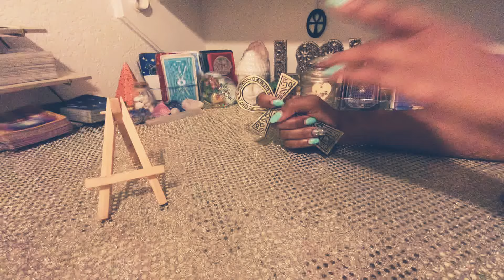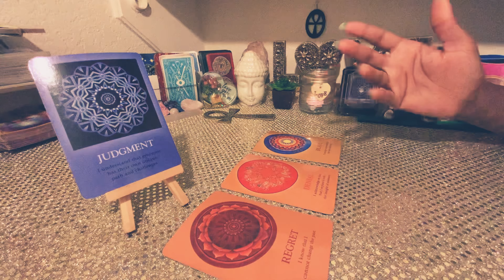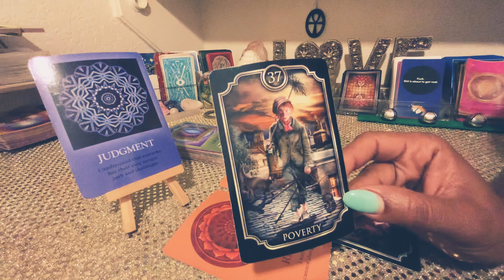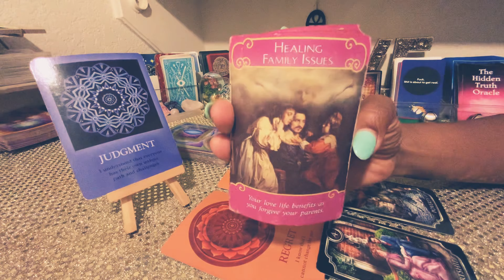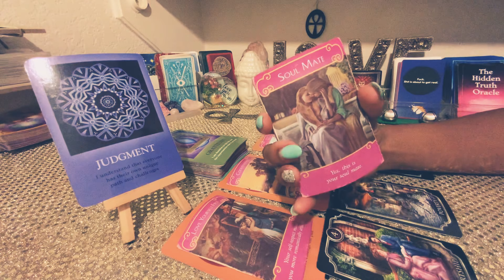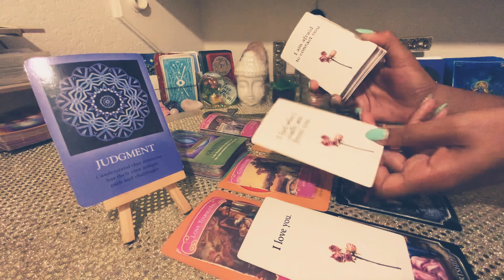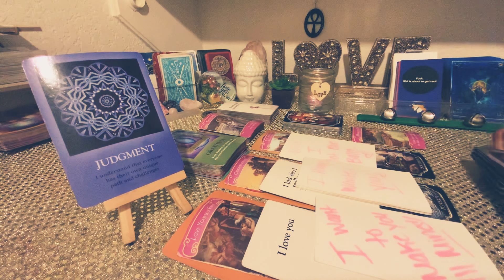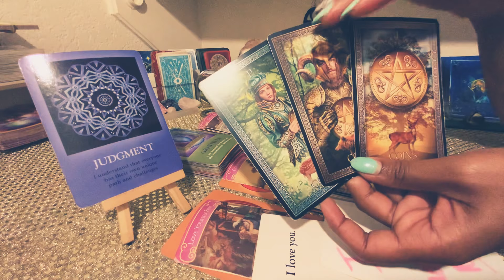AQUARIUS♒️LOOK😯! I KNOW I MESSED UP! I ALWAYS WANTED YOU NO MATTER WHAT! IM NOT LEAVING YOU🤷🏽‍♀️